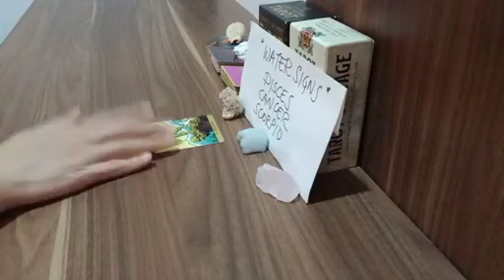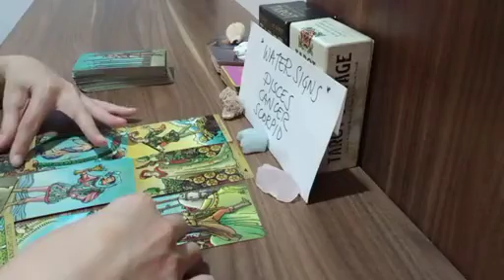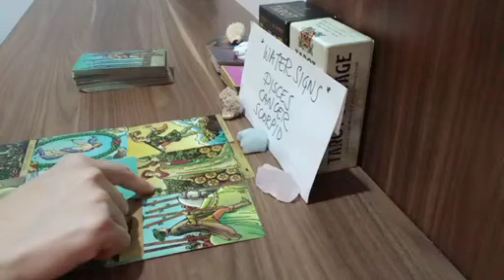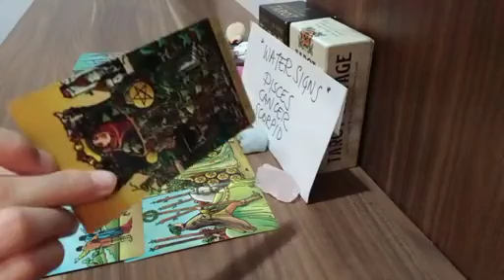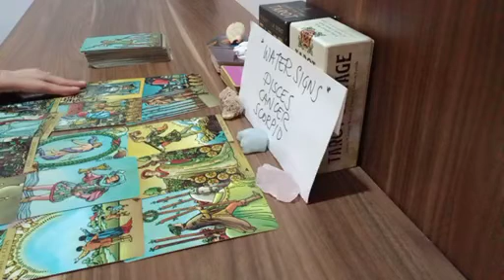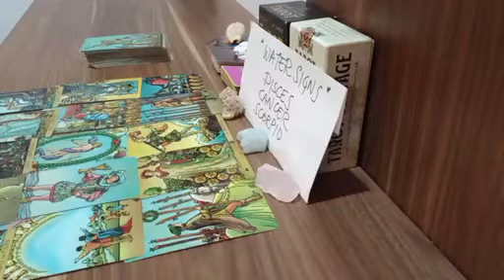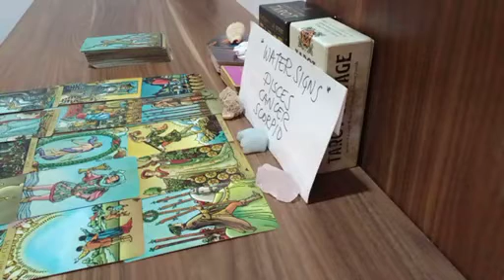CANCER 🐎 THEY'RE GOING TO DO THIS NEXT AND...❣️ APRIL 2023 TAROT READING TODAY LOVE